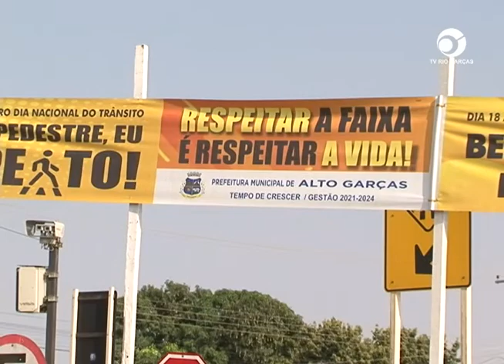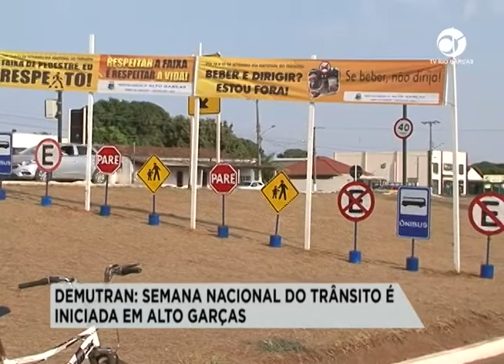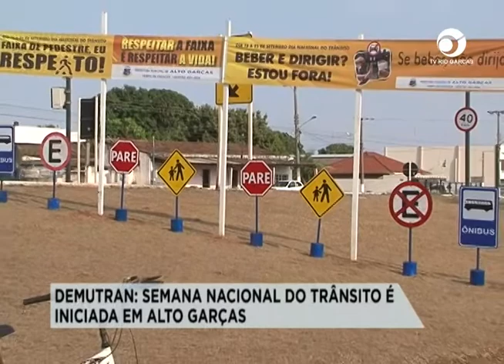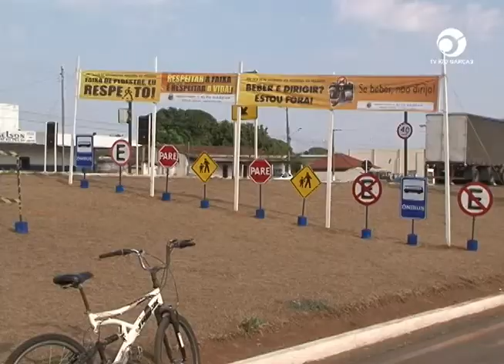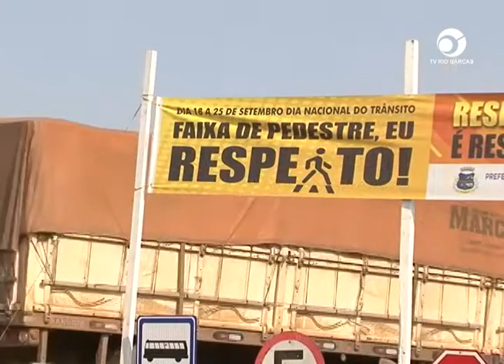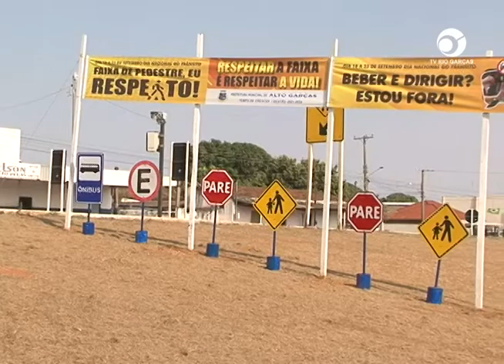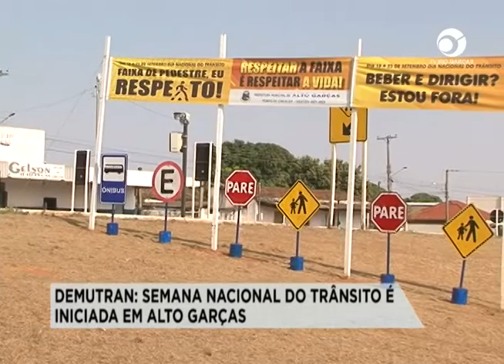DEMUTRAN: SEMANA NACIONAL DO TRÂNSITO É INICIADA EM ALTO GARÇAS